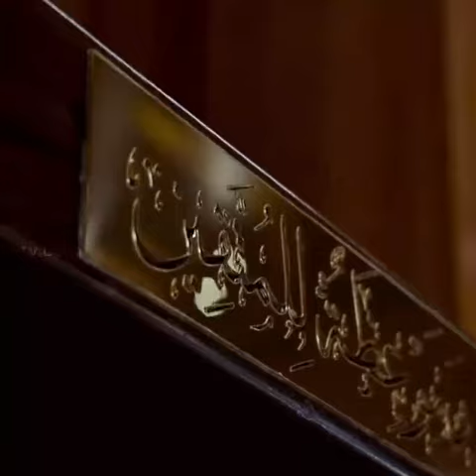Jamiul Futuh Mosque: Islamic Architecture Marvel in Markaz Knowledge City, Kerala (Informative Tour)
The Jamiul Futuh Mosque, situated in the Markaz Knowledge City in Kozhikode District, Kerala State, India, stands as a testament to the vision and dedication of Sheikh Abubakr Ahmad. This magnificent mosque, recently constructed under his guidance, has become a prominent landmark in the region and a symbol of Islamic architecture and cultural heritage.

The Markaz Knowledge City, established by Sheikh Abubakr Ahmad, is a sprawling educational and cultural complex that aims to promote knowledge, spirituality, and social welfare. The construction of the Jamiul Futuh Mosque within this campus serves as a central place of worship and a hub for religious activities and community engagement.

The design and architecture of the Jamiul Futuh Mosque are truly awe-inspiring. The structure combines traditional Islamic architectural elements with modern construction techniques, creating a harmonious blend of the past and the present. The mosque features exquisite domes, elegant minarets, intricate calligraphy, and beautiful geometric patterns, all meticulously crafted to create a serene and spiritually uplifting atmosphere.

The mosque not only provides a space for Muslims to offer their prayers but also serves as a venue for educational and cultural programs. The Markaz Knowledge City, with its focus on holistic development, offers various courses, seminars, and workshops aimed at promoting religious and moral values, fostering interfaith harmony, and encouraging intellectual growth.

Sheikh Abubakr Ahmad's vision for the Jamiul Futuh Mosque extends beyond the physical structure. He envisions it as a center for promoting peace, tolerance, and understanding among people of different faiths and backgrounds. The mosque hosts interfaith dialogues, cultural events, and social initiatives to bridge divides and foster unity in the community.

The construction of the Jamiul Futuh Mosque has not only enhanced the architectural landscape of Kozhikode District but has also become a source of pride and inspiration for the local Muslim community. It stands as a testament to Sheikh Abubakr Ahmad's commitment to creating spaces that foster spirituality, education, and community welfare.

As the Jamiul Futuh Mosque continues to serve as a beacon of religious and cultural significance, it not only provides a place of worship but also becomes a symbol of harmony, knowledge, and progress in the region. It stands as a reminder of the transformative power of visionary individuals like Sheikh Abubakr Ahmad, who dedicate themselves to creating spaces that enrich lives and contribute to the betterment of society.